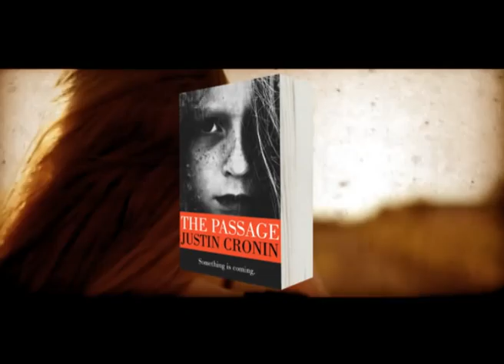The Passage by Justin Cronin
Amy Harper Bellafonte is six years old and her mother thinks she's the most important person in the whole world. She is. Anthony Carter doesn't think he could ever be in a worse place than Death Row. He's wrong. FBI agent Brad Wolgast thinks something beyond imagination is coming. It is. THE PASSAGE.